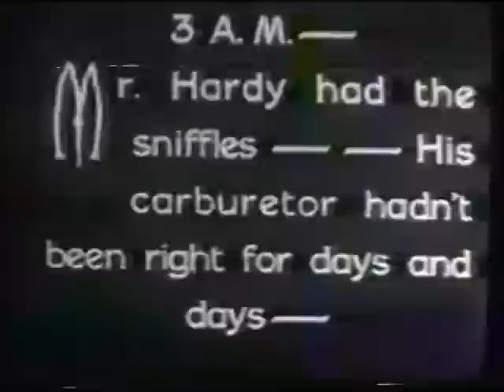Laurel & Hardy - The Cold